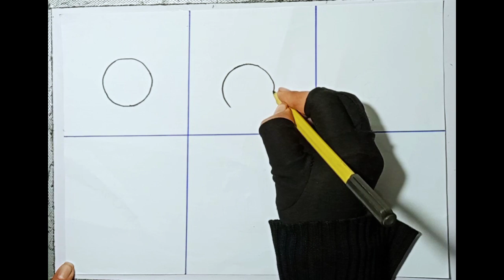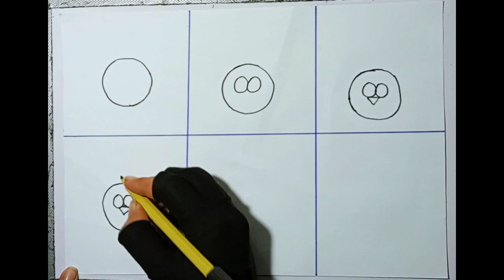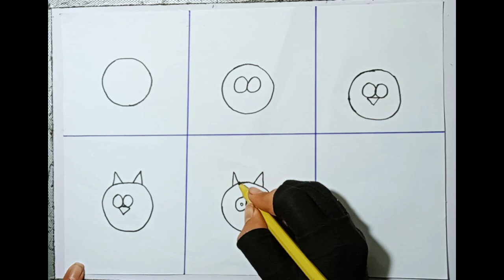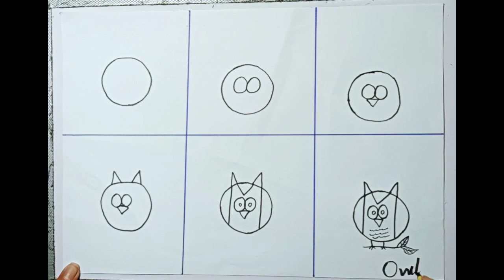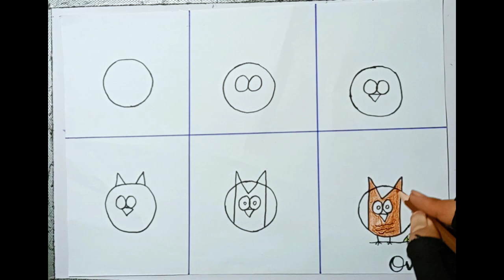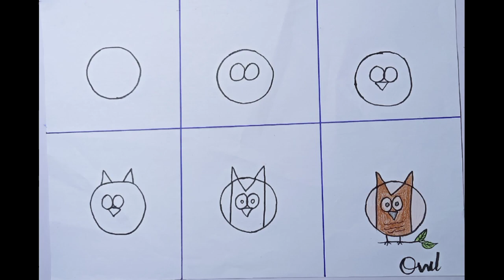How to draw Owl#foryou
easy drawing for kids for beginners
step by step drawing for beginners
owl 🦉 drawing